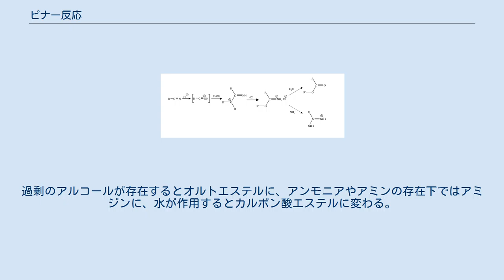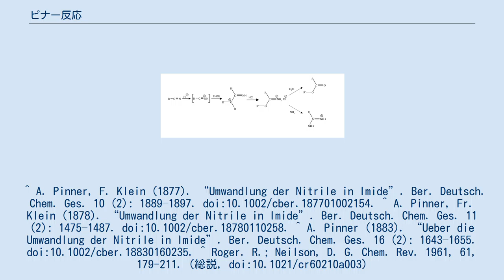ピナー反応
ピナー反応 もしくは ピンナー反応 (Pinner reaction) とは、塩化水素などの酸触媒のもとにニトリルにアルコールを加えて分解する有機合成反応のこと。
すなわちニトリルの加アルコール分解。
この反応による生成物はイミド酸エステルの塩化水素塩であり、「ピナー塩」(Pinner's salt) と呼ばれる。
反応の名前はアドルフ・ピナー (Adolf Pinner) にちなむ。
 ピナー塩は引き続き求核付加を受ける。
過剰のアルコールが存在するとオルトエステルに、アンモニアやアミンの存在下ではアミジンに、水が作用するとカルボン酸エステルに変わる。
 ^ A. Pinner, F. Klein (1877). “Umwandlung der Nitrile in Imide”. Ber. Deutsch. Chem. Ges. 10 (2): 1889–1897. doi:10.1002/cber.187701002154. ^ A. Pinner, Fr. Klein (1878). “Umwandlung der Nitrile in Imide”. Ber. Deutsch. Chem. Ges. 11 (2): 1475–1487. doi:10.1002/cber.18780110258. ^ A. Pinner (1883). “Ueber die Umwandlung der Nitrile in Imide”. Ber. Deutsch. Chem. Ges. 16 (2): 1643–1655. doi:10.1002/cber.18830160235. ^ Roger. R.; Neilson, D. G. Chem. Rev. 1961, 61, 179-211. (総説, doi:10.1021/cr60210a003)